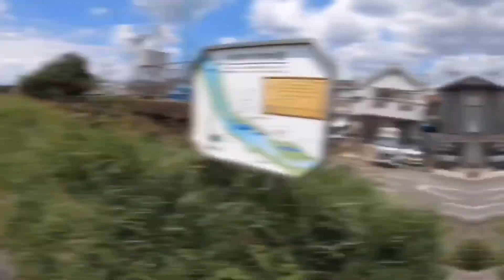地ビール買いに川下り＠多摩川【パックラフト #7】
この日(2020.8.1)は梅雨が明け天気が良かったので、地ビールを買いに近所の多摩川をパックラフトで下り、狛江まで行きトレッキングで帰って来ました。
良いアドベンチャーレースの練習になりました。